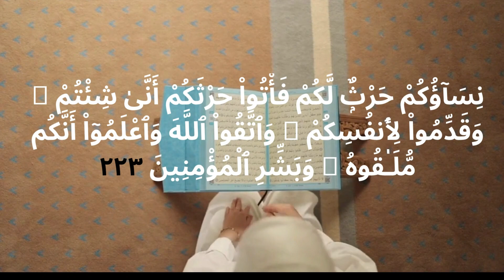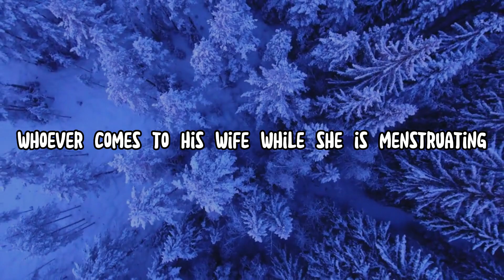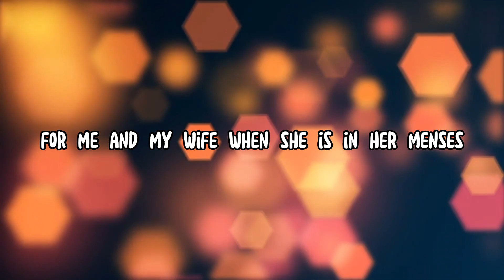Never Do This 2 Act As a Couple | Relationship Advice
bayan. Never Do This 2 Act As a Couple | Relationship Advice